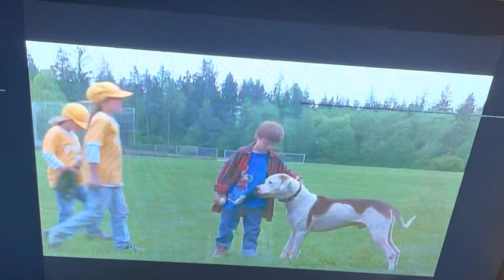Homeward Bound 2: Lost In San Francisco/ Chance Defends Jamie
Homeward Bound 2: Lost In San Francisco